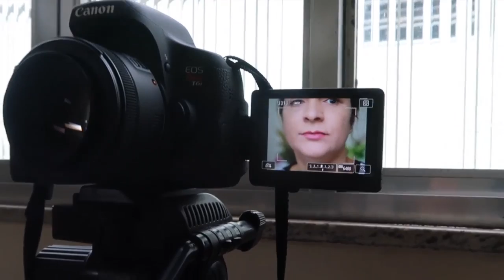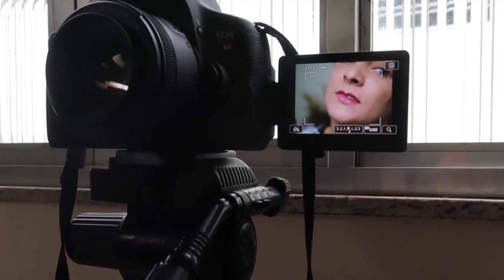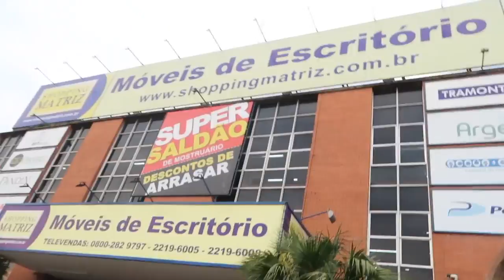FOTOGRAFANDO BATONS, JÚLIA NA FAXINA, NOVO CANTINHO PRA VÍDEOS - Por Glaucia Sioli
Oi pessoal, no vlog de hoje vou mostrar como faço minhas fotos de batons para o blog e qual lente uso. Também tem dia de faxina da Júlia e comprinhas para o novo cenário do blog.

● Glaucia Sioli
Caixa Postal: 93912
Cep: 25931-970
Rio de Janeiro
♡ Equipamentos ♡
● Câmera: Cânon G7X MARK II
● Editor: iMovie